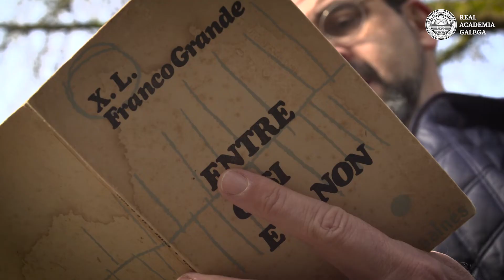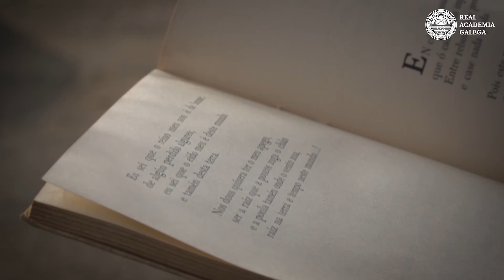Homenaxe a Xosé Luís Franco Grande - Día da Poesía - Henrique Monteagudo - Real Academia Galega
O académico Henrique Monteagudo le unha composición do primeiro libro de poemas que publicou Xosé Luís Franco Grande (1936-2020). A Real Academia Galega réndelle homenaxe ao escritor, lexicógrafo e académico co gallo do Día da Poesía 2021e nas vésperas do seu primeiro cabodano.

Na serie tamén participan o presidente da RAG, Víctor F. Freixanes; os académicos de número Salvador García-Bodaño, Ramón Lorenzo, Xesús Alonso Montero, Fina Casalderrey e Marilar Aleixandre, a académica correspondente Olivia Rodríguez; e Rosalía e Navia Franco Barreiro, fillas de Xosé Luís Franco Grande.